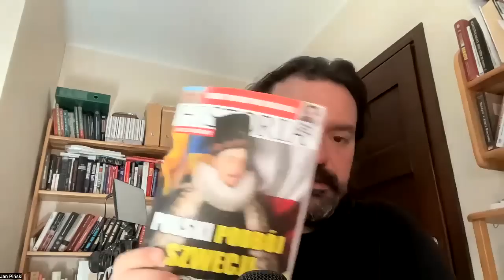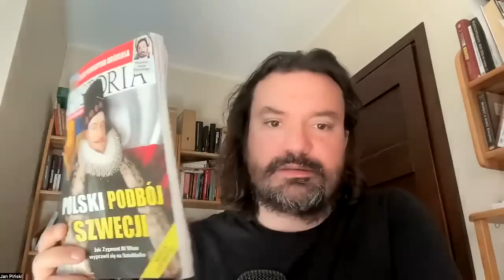Zygmunt III Waza. Najbardziej niedoceniany polski król. Jan Piński